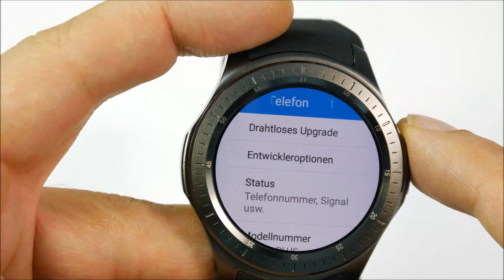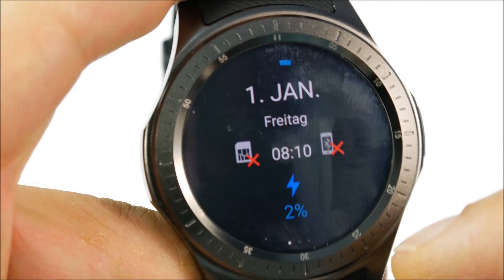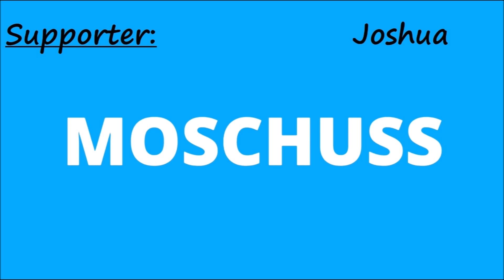Domino DM368 - 16GB Rom + 1GB Ram + Android 5.1 = WTF - Unboxing - Deutsch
- Werbesendung - Wenn man nun noch einen MediaTek 6580 hinzufügt hat man ein vollwertiges Smartphone. Nur eben als Smartwatch :)
(Kleiner Hinweis: Die Uhr gibt es unter den verschiedenen Markennamen. Nur die Bezeichung DM368 ist scheinbar immer gleich)
Viel Spaß!

DM368 bei Amazon kaufen (Version mit 512MB Ram & 8GB Rom):

Mein Equipment:
Kamera: